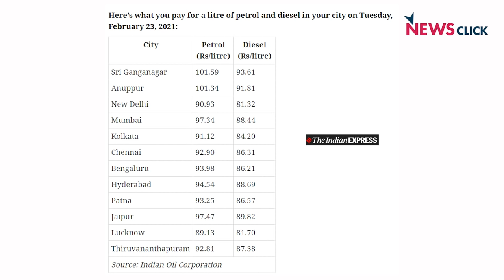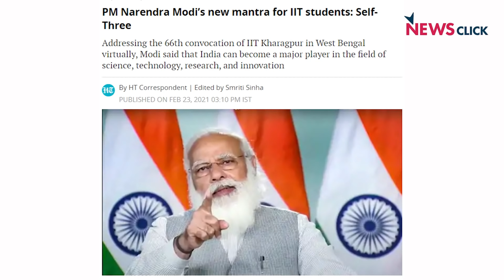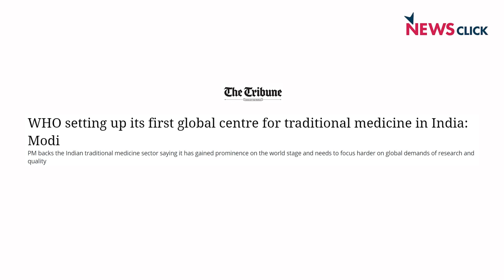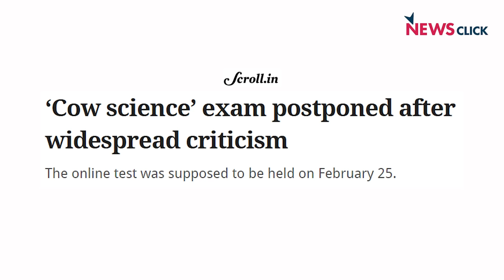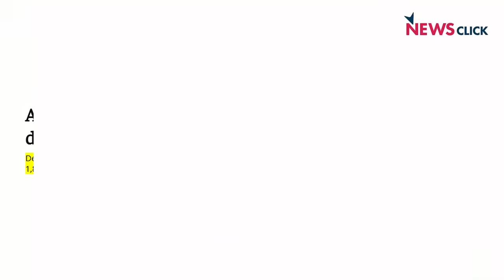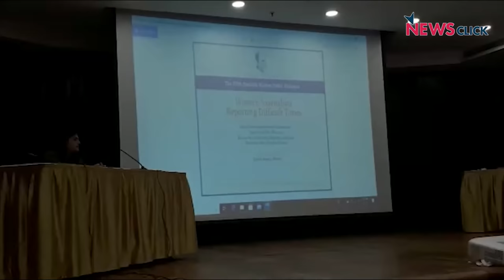खोज ख़बर : दिशा रवि को राहत और नफ़रत अंधविश्वास के बीच फंसा देश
खोज ख़बर में वरिष्ठ पत्रकार भाषा सिंह ने दिशा रवि को मिली ज़मानत पर राहत जताते हुए, देश को पतंजलि के कोरोनिल ‘फ्रॉड’ पर सरकार से जवाब मांगा। प्रधानमंत्री नरेंद्र मोदी अपने मंत्रियों की पतंजलि मामले पर तो जवाबदेही नहीं मांगते लेकिन अंधविश्वास के `पोरोबर्तन' के लिए बैटिंग करते नज़र आते हैं।